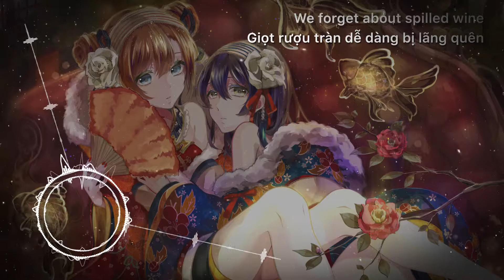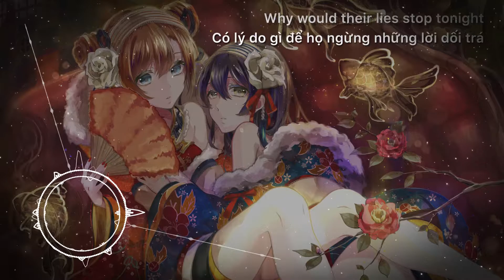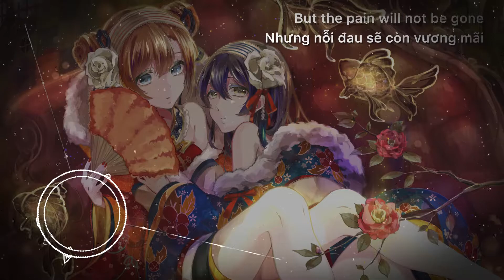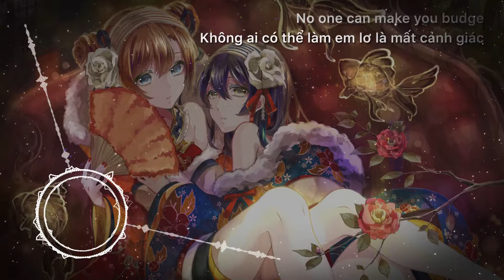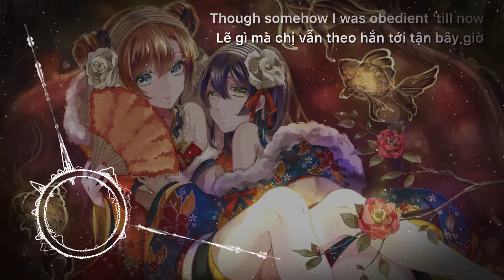[ENG|VIE] Mili - Camelia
Song: Camelia
Artist: Mili
Album: Millennium Mother
Lyrics: momocashew
Arrangement: Yamato Kasai & Yukihito Mitomo
Bandoneon: Satoshi Kitamura
Violin: Crusher Kimura
Cello: Matasumi Endo
Piano: Mizuki Kamada
Release: 4/25/2018